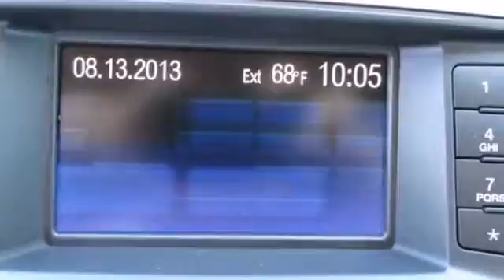2013 Ford Edge Rochester MN Winona, MN #136238 - SOLD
Year: 2013
Make: Ford
Model: Edge
Trim: 4dr SE FWD
Engine: 3.5 L V6 Cyl.
Transmission: 6-Speed A/T
Color: Tuxedo Black Metallic
Interior: Charcoal Black
Stock #: 136238

Address:
4900 Hwy 52 North